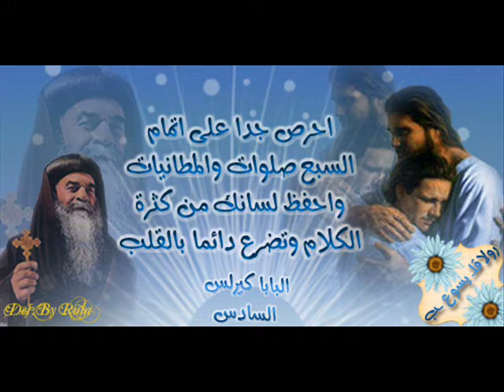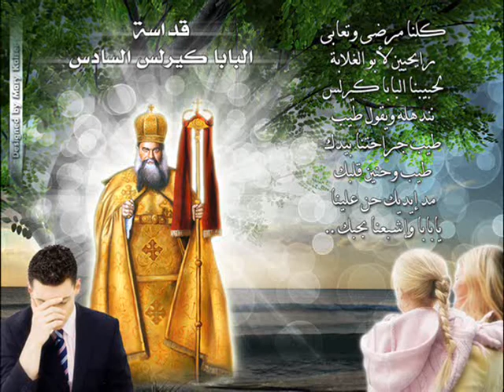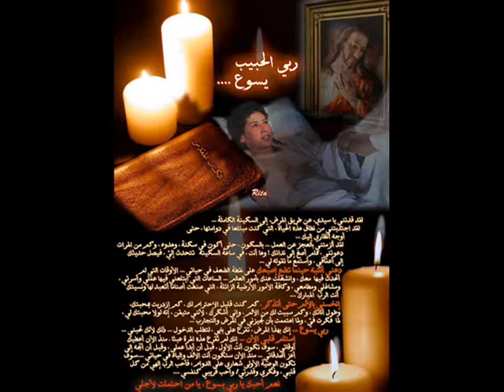Coptic Orthodox Church hymn صرخة الم ترانيم والحان الكنيسة القبطيه الارثوزكسيه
Coptic Orthodox hymn
صرخة الم
  ترانيم  والحان  الكنيسة القبطيه الارثوزكسيه